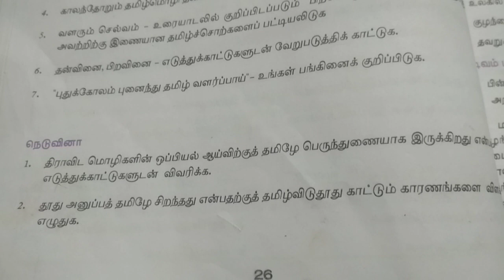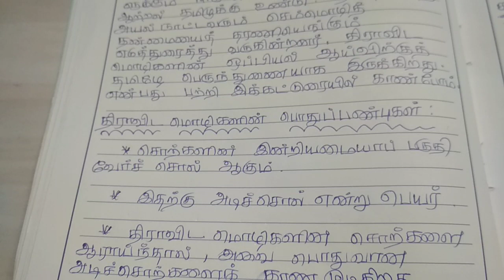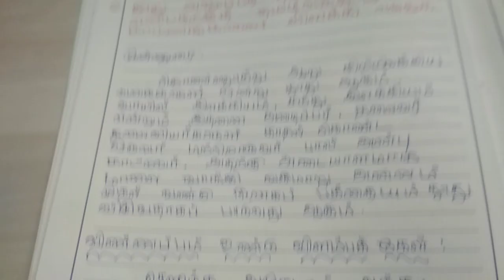9th standard Samacheer book நெடுவினாகள் Pg no 25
9th standard Samacheer book  நெடுவினாகள் Pg no 25